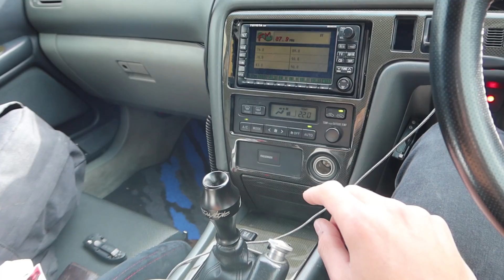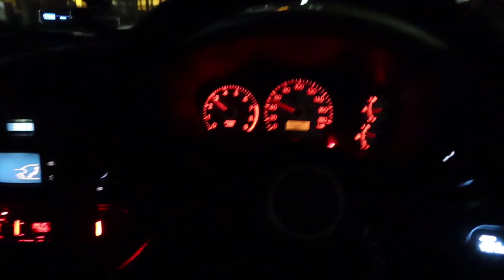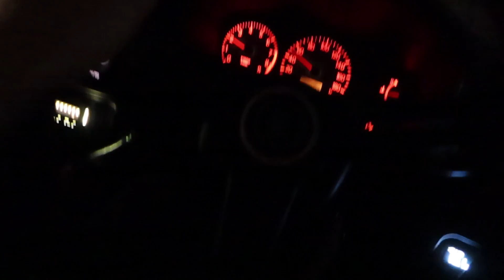Stance Chaser's SECRET PLANS REVEALED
I love this car so much and figured we might as well make it even better! What do you guys think?